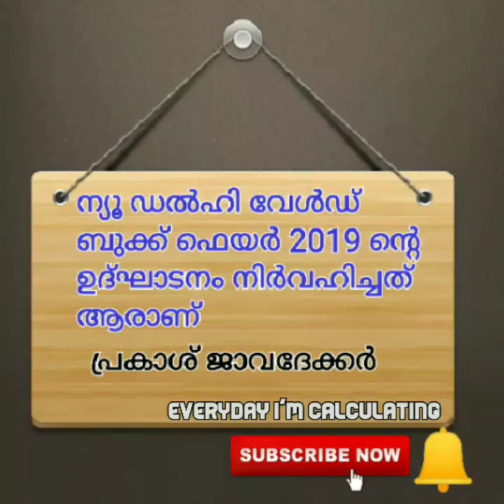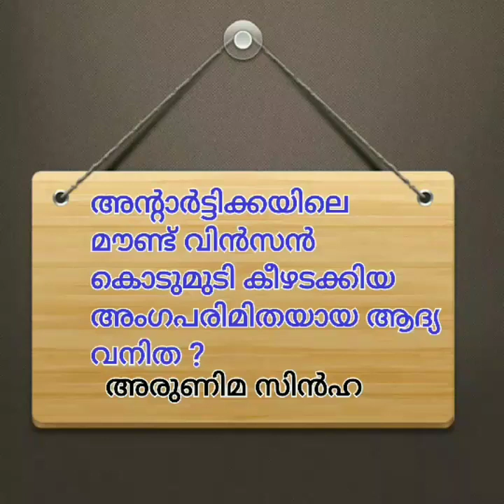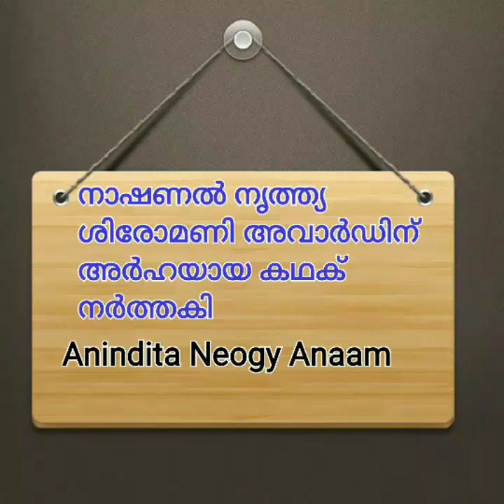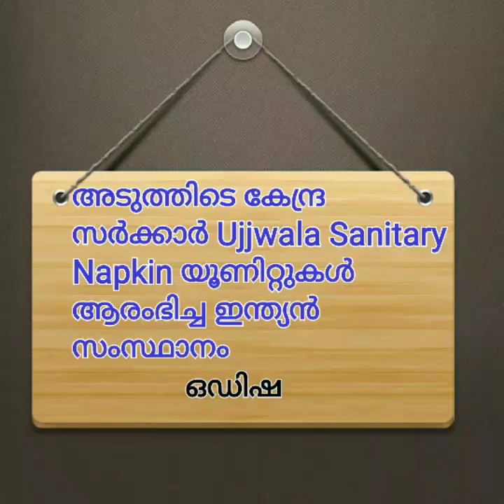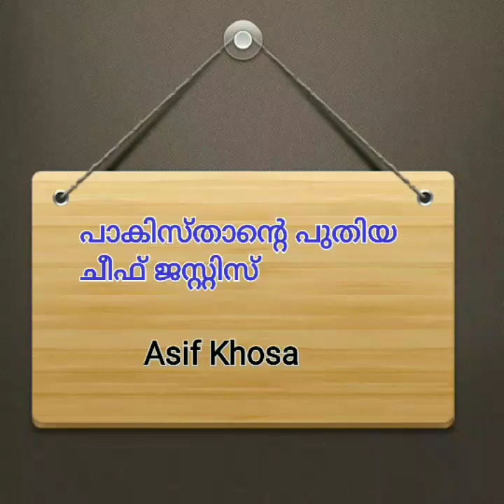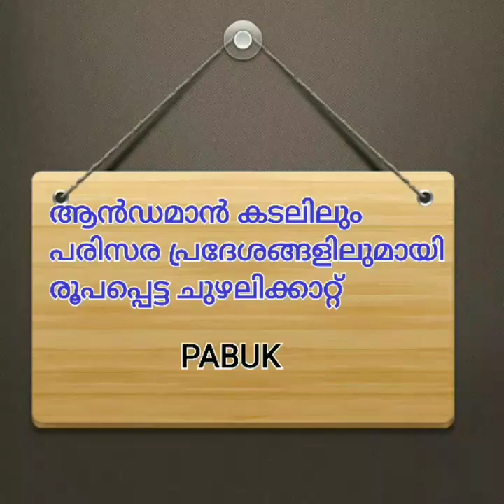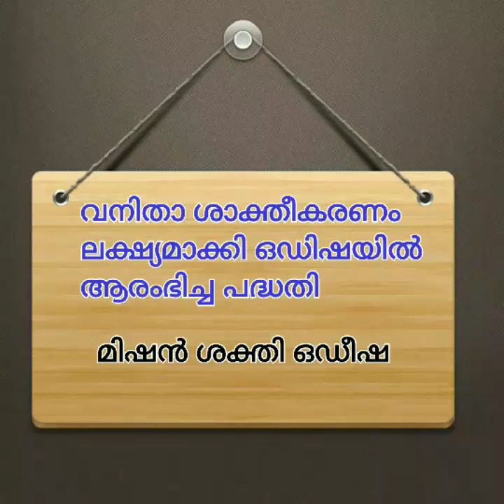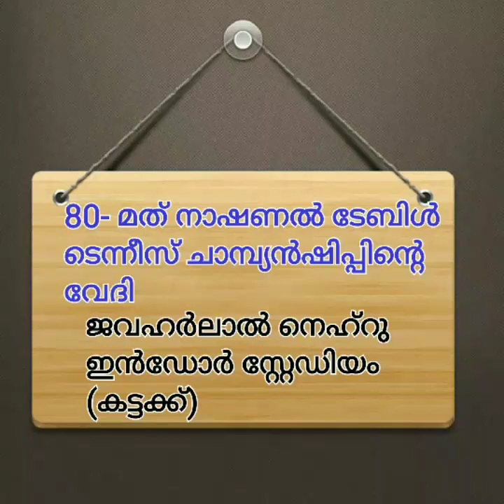Current Affairs | January 2019 | Part 1 | University Assistant | VEO | Exam Special